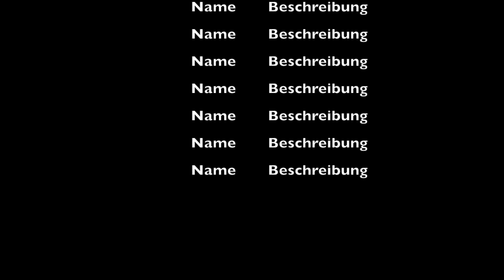"Esperal de Transparencias" (Julia Hülsmann & Christopher Dell live @ Unterfahrt 2020)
recorded at Jazzclub Unterfahrt,  October 23rd, 2020

Julia Hülsmann - piano
Christopher Dell - vibraphone

composition: Christopher Dell

Described by ZEIT as the “lyricist of jazz”, the pianist is known for her various projects with vocalists, but Hülsmann has left a lasting imprint on country's contemporary jazz scene with her piano trio, which has been working in the same line-up since 2002, and with many other instrumental projects.
In 2018, a new duo was created for the Bonn Jazz Festival with the vibraphonist Christopher Dell. The “Reclam Jazzlexikon“ calls Dell the leading vibraphonist of his generation. He is a musician who moves as naturally in the context of free improvisation and contemporary music as in jazz. At the same time he has developed an unmistakable style. The maturity and personal character of his his playing is compelling. He loves complex structures, not only as a musician, but also as theoretician and head of the Institute for Improvisational Art Berlin.
The meeting of these two key figures in the Berlin scene opens up a whole new space of timbres and complexity that are seldom found in a duo.
On the one hand, it is about the fine art of improvisation, initiating setting and receiving impulses, the use of music as language, action and reaction, exchanging roles, laying the groundwork for improvisational excursions by the duo partner.
On the other hand, it is about the challenging and sonically very attractive combination of piano and vibes: the percussive and shimmering sound of the vibraphone blends with the piano sound and complements it in an incomparable way. This often creates wonderful, disorienting moments in which the sound of the two instruments becomes blurred and you cannot tell the source of these meandering lines and fragile, close harmonies.
The dialogue in the structured thinking of these harmonious and melodically expressive, experienced architects of creative music is not an introspective game of two duo partners, but in its complexity and virtuosity it becomes a conscious and respectful gift to the audience. We look forward to a game of question and answer at the very highest level.